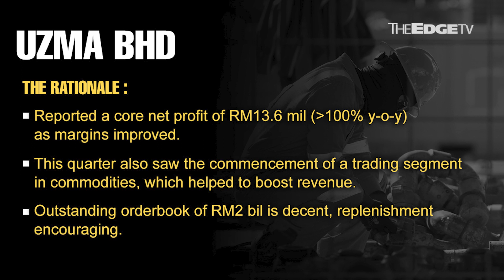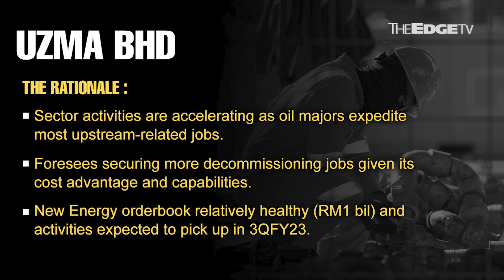MORNING CALL: 7/12/22